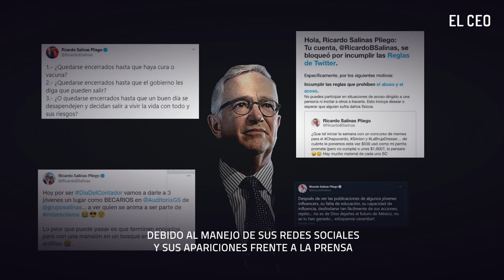Millonarios mexicanos: Ricardo Salinas Pliego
Ricardo Salinas Pliego viene de una línea genealógica de empresarios que marcaron la pauta para el emporio que hoy tiene el tercer mexicano más rico del mundo.

El bisabuelo, Benjamin Salinas Westrup, fundó junto con su cuñado la mueblería Salinas & Rocha. Su abuelo, Hugo Salinas Rocha, abrió una fábrica de radios que eventualmente se convertiría en Grupo Elektra. Su padre Hugo Salinas Price, se unió a la empresa en 1950, y en 1952 fue nombrado como CEO.

En Twitter: elceo__
En Facebook: ELCEOcom
En LinkedIn: el-ceo
En Instagram: elceo_